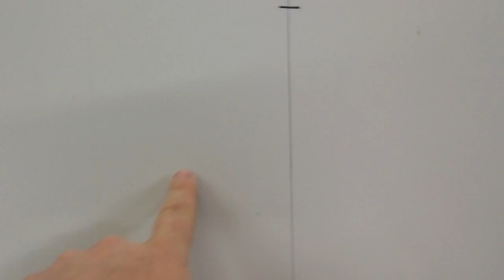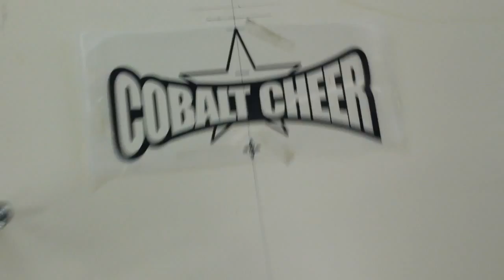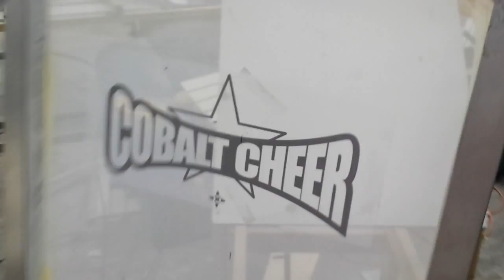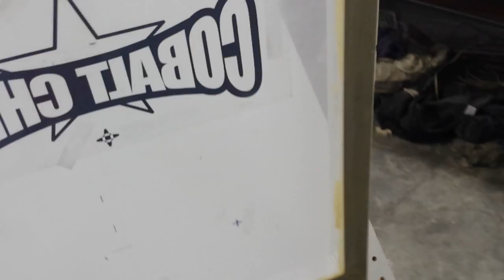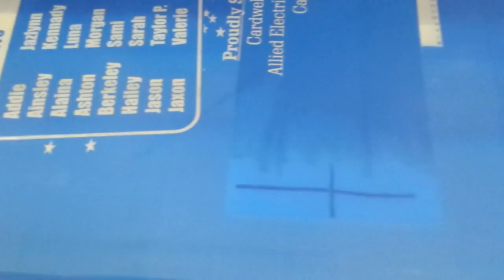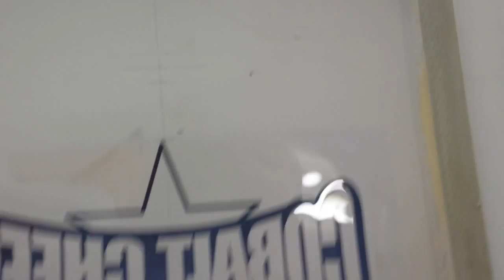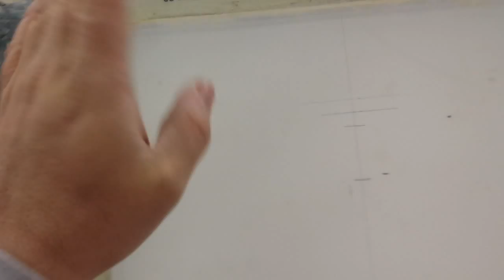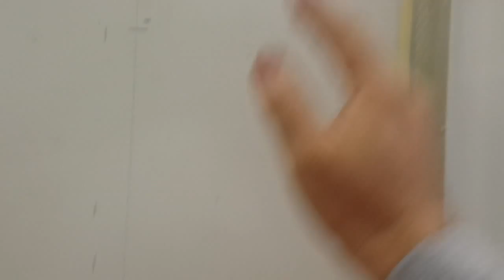Screen printing film alignment table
This is a table I built to align film positives to my screen printing frames.

Link to t-nuts